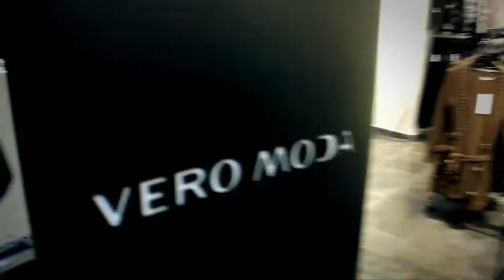ben ott VERO MODA shoot 2010